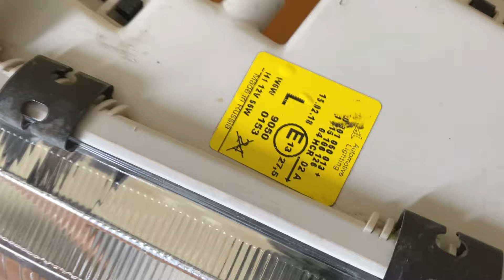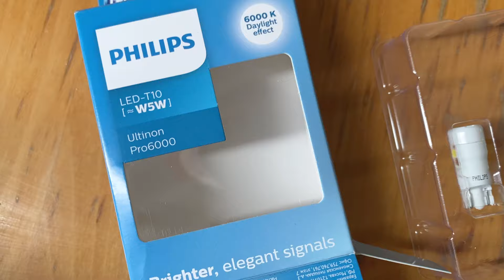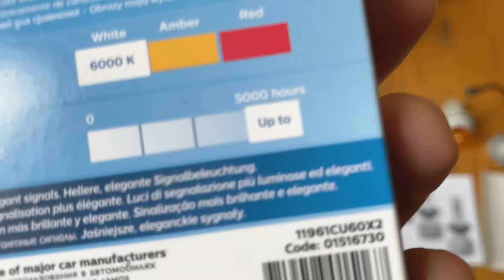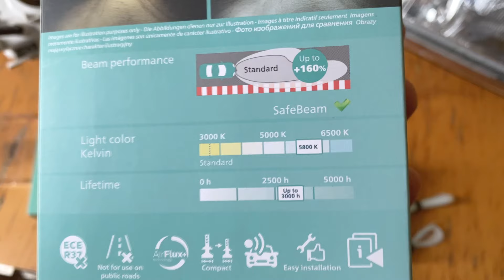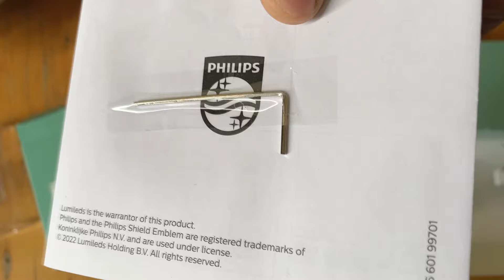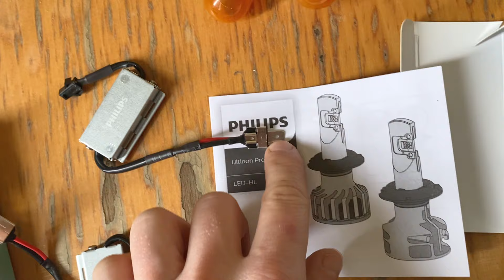Фары БОШ 2110 + Лампы LED Phillips Ultinon. Ремонт ВАЗ 2110 - 2112.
Также японские лампы Koito в поворотники.
Вобщем, психонул и сделал капитальный свет на Двенашку. Получилось шикарно. Вживую, конечно, оценить можно лучше. Попробую как-то снять сравнение.
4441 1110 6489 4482 (monobank Ukraine)
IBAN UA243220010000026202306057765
BTC - bc1qrgu8epkuk884ufwwgd0s8ye28kqzv43uj8ma4y
Заказ регулировки/настройки/доработки/тюнинга карбюратора или купить карбюратор/чистка форсунок